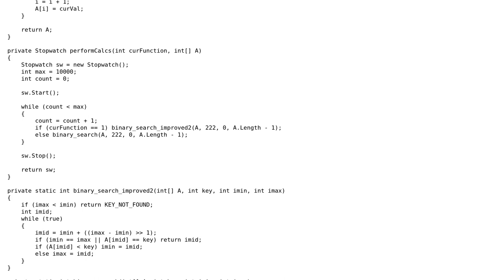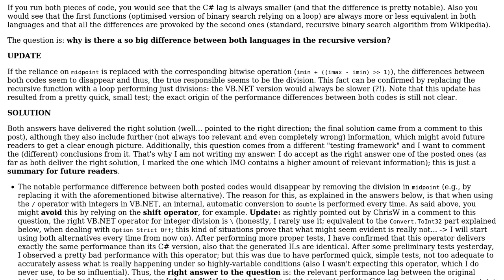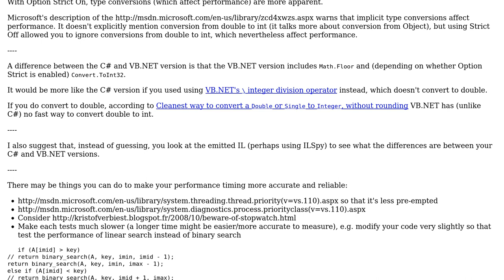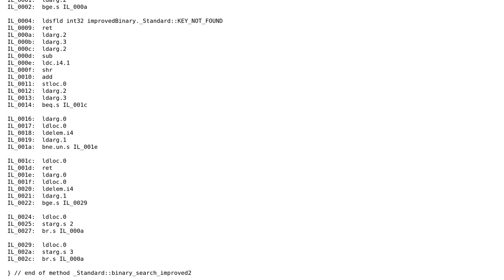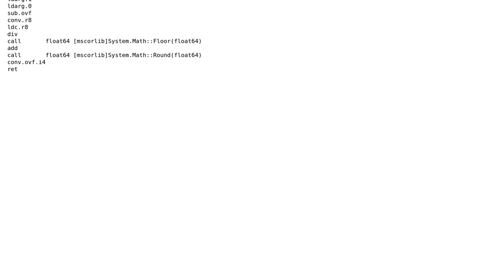Code Review: Relevant performance difference C#-VB.NET - Integer Division (2 Solutions!!)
Code Review: Relevant performance difference C#-VB.NET - Integer Division

With thanks & praise to God, and with thanks to the many people who have made this project possible! | Content (except music & images) licensed under CC BY-SA | Music | Images & others | With thanks to user varocarbas user Jamal user Comintern user ChrisW and the Stack Exchange Network Trademarks are property of their respective owners. You are responsible for your own actions.